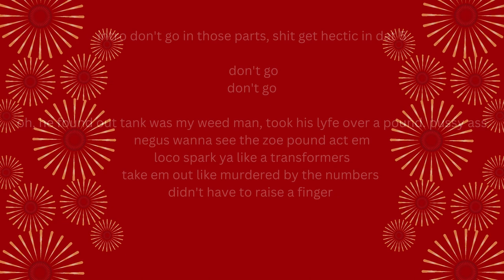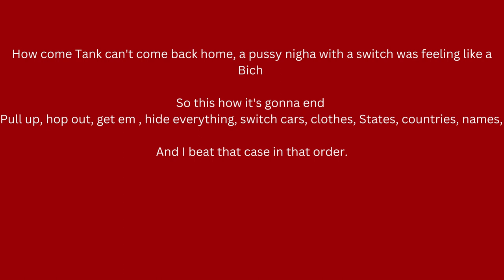YEP | The Official Trailer (Troy Williams "Tank" Tribute)